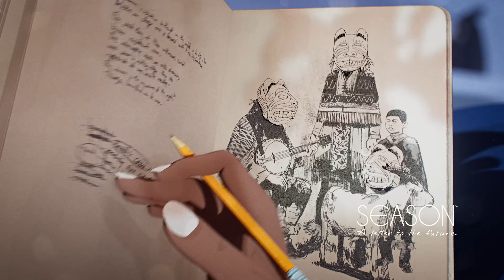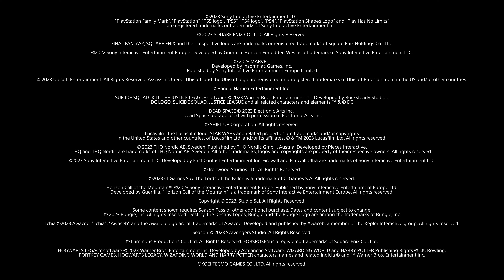Upcoming Games in 2023 PS5 PS4 Games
Hi Everyone final PlayStation update Upcoming Games in 2023 PS5 PS4 Games
Please Support soon will new update and gameplay